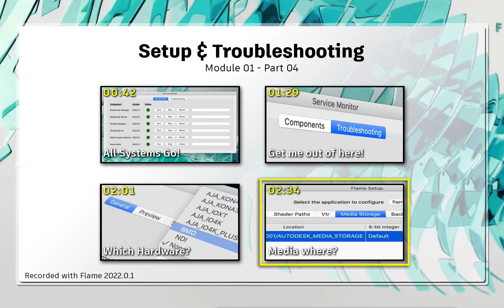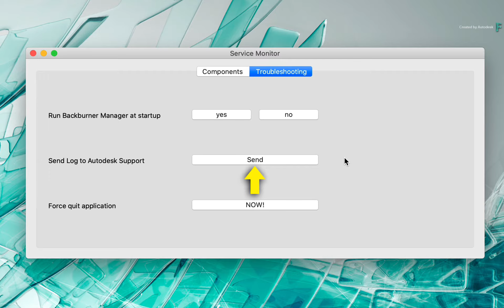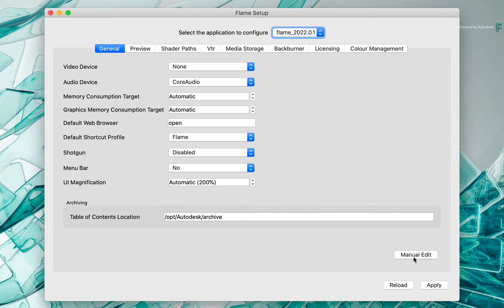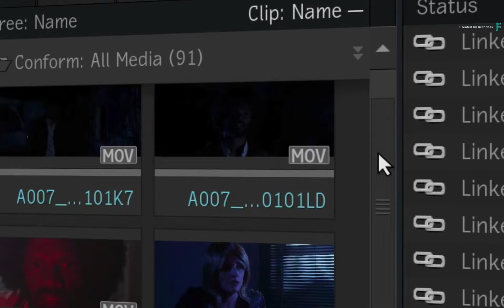Flame Fundamentals - Module 1 - Part 04 - Setup & Troubleshooting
Now before you start creating projects and dive headfirst into Flame, I thought it might be beneficial to you to cover some additional settings and preferences.

To download the media and follow along, click the link to Module 1 - Part 1 and you will find the download link in the video description

This video is optional and please feel free to skip if you're not interested in some of Flame's configuration and troubleshooting.

However this will help you to tell if your background services are running, how to force quite Flame for whatever reason as well as configure various video devices and storage.

A great way to keep an eye on Flame's general health!

00:00 - Introduction
00:42 - All systems go!
01:29 - Get me out of Here!
02:01 - Which Hardware?
02:34 - Media where?